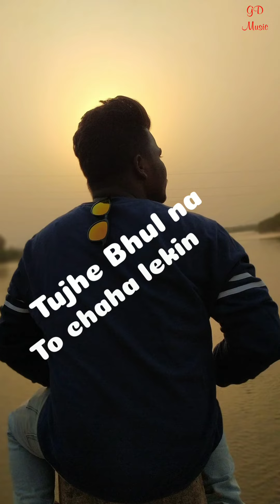Tujhe bhul na to cha ha Bhul na paya Whatapp status video 2021GD music